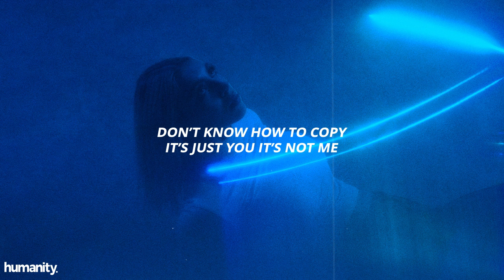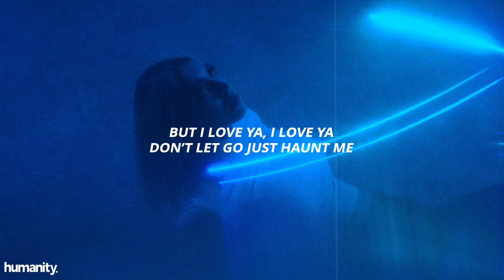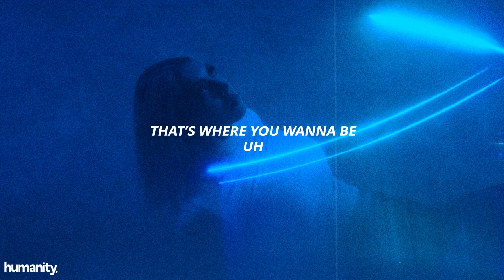Michael J Woodard - show some teeth // Lyrics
V1
I know
It’s a struggle like
Undercover life
It’s a muscle puzzle
Why make off so rocky?
Why chase off my body?
I know
You get rubber-like
Bouncing over fights
You’re a lover runner
Don’t know how to copy
It’s just you it’s not me

PRE
Yeah you hide when you fall
And don’t show it all
But I’m still involved
I still got your back
Still want you bad

CHORUS
I know that you love me
Just show a little more teeth
That’s what I wanna see
Uh
I know you love me
That’s where you wanna be
Uh
I just want ya

V2
I know we so different
Salt to cinnamon
But I love ya, I love ya
Don’t let go just haunt me
You make me say Yahtzee
Three stars
We so Michelin
Ain't ambivalent
Didn’t stutter, stutter
When it gets tough, you got me
When it gets rough, I believe

PRE
You can run, you can stall, all day long

CHORUS
Uh
Uh